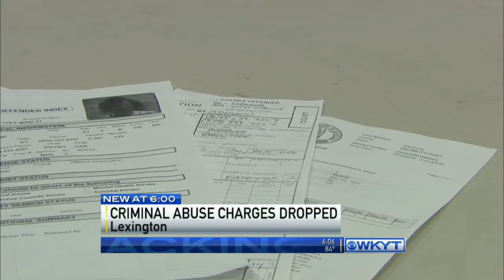Case dropped against Lexington daycare owner charged with abuse